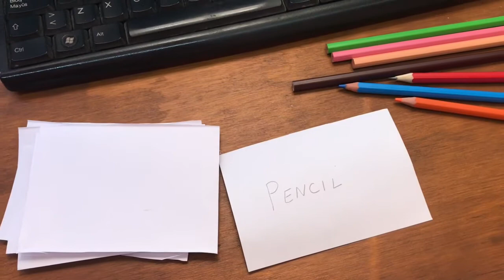Vocabulary cards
Make vocabulary cards to practice at home.